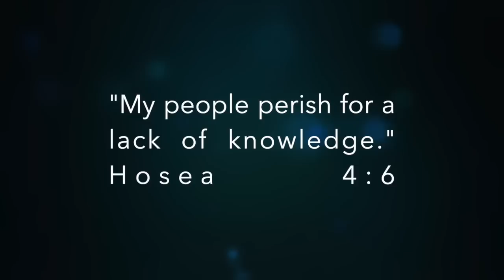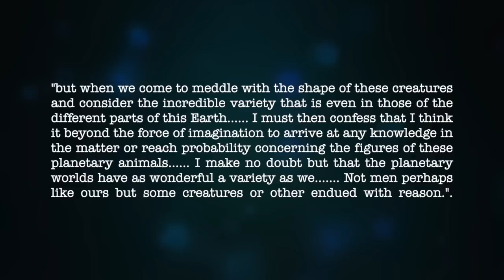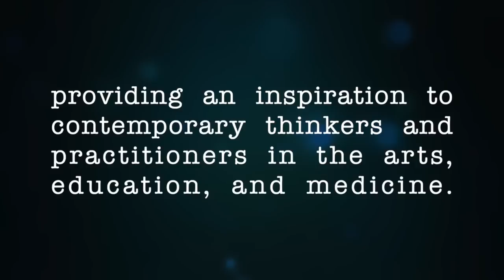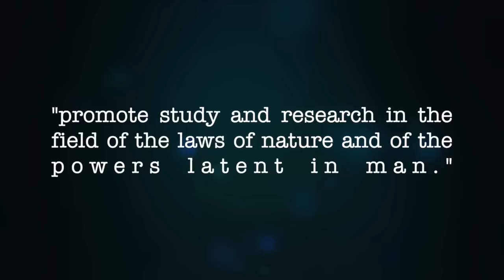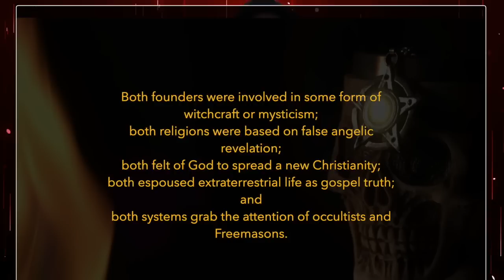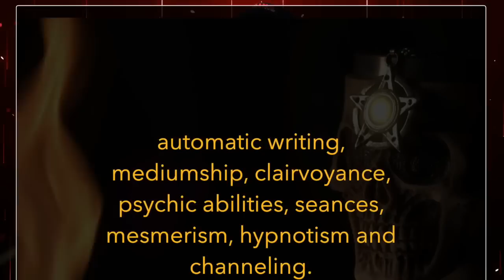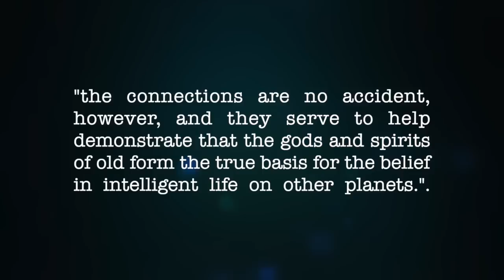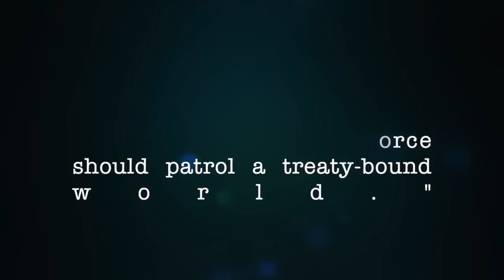Where The Extraterrestrials Are Coming From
This is the "part 3" of the series, all about the origin of extraterrestrials and aliens, that very few people in the world know about. And if you don't know the truth, you're gonna believe a lie.

If you would you like to pray to accept Jesus Christ as your Lord and Savior... Click this